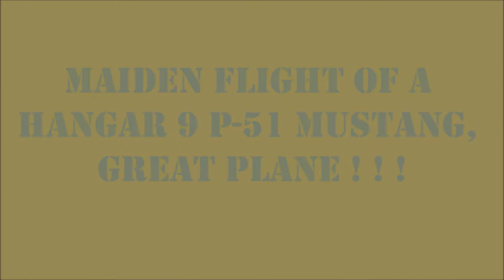P51 Mustang Maiden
My taper only really got the take off and the landing. I guess he didn't miss much as the flight involved trimming and testing. It fly's great and I love it!! My first foray into liquid fuel planes.